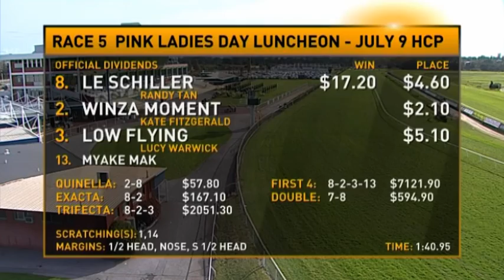Belmont Park, 18/05/2016 - Race 5 - LE SCHILLER - Fred Kersley